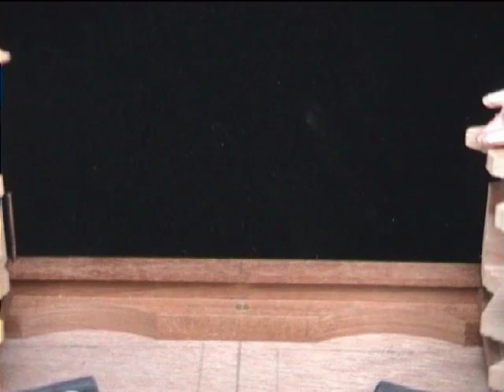Drifting Apart 2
Drifting Apart by Paul Spooner.